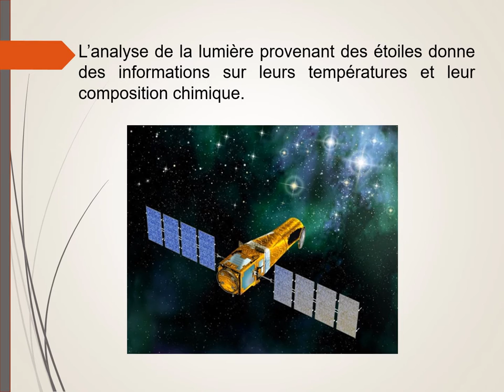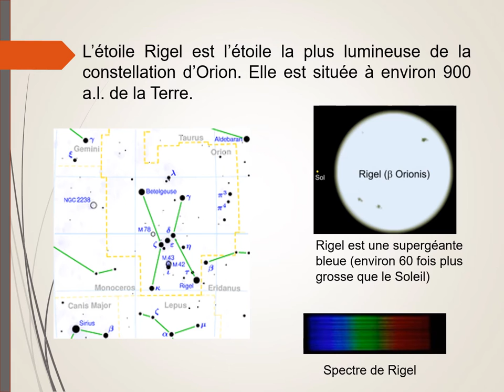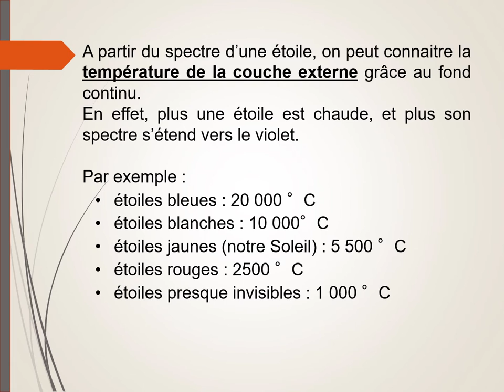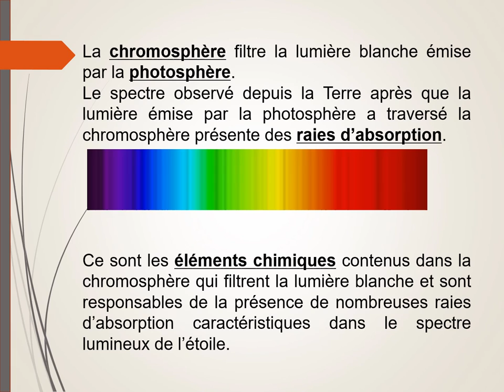Application à l'astrophysique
Description du spectre d'une étoile.
Superposition du spectre d'origine thermique et du spectre d'absorption, dont les raies sont caractéristiques des éléments chimiques présents dans la chromosphère.